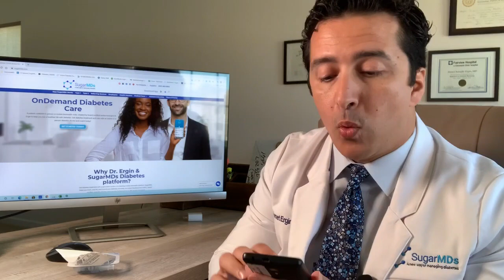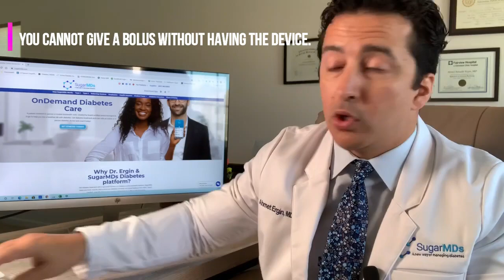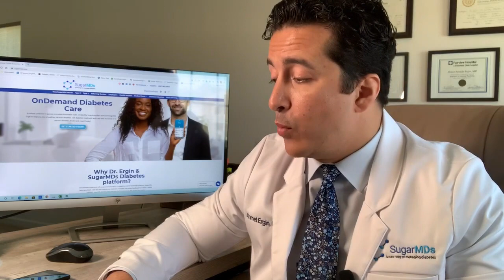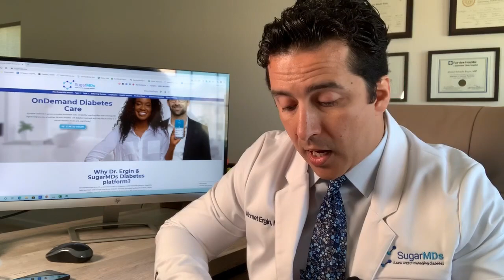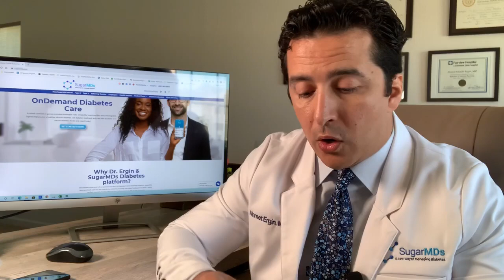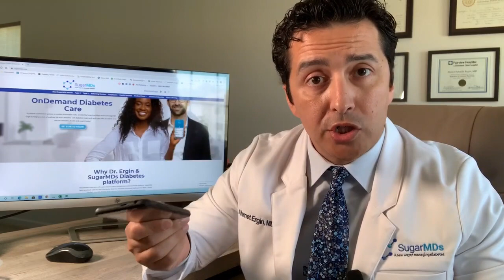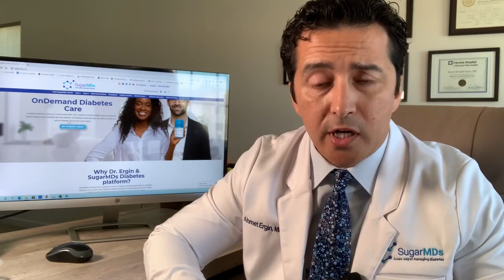Omnipod Dash Insulin Pump REVIEW (Unbiased)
The Omnipod Dash Insulin Pump System consists of a tubeless insulin pump — which is called a Pod — that supplies insulin to the body continuously. The Diabetes patient controls the amount and flow rate of insulin through a wireless device, which is called the Personal Diabetes Manager (PDM). In this video, Dr. Ergin will review the Omnipod Insulin Pump System and will explain its main features.

𝐅𝐎𝐑 𝐍𝐎𝐍-𝐔𝐒𝐀 𝐂𝐔𝐒𝐓𝐎𝐌𝐄𝐑𝐒 𝐓𝐎 𝐏𝐔𝐑𝐂𝐇𝐀𝐒𝐄 𝐓𝐇𝐄 𝐅𝐎𝐋𝐋𝐎𝐖𝐈𝐍𝐆 𝐎𝐑𝐈𝐆𝐈𝐍𝐀𝐋 𝐀𝐔𝐓𝐇𝐄𝐍𝐓𝐈𝐂 𝐒𝐔𝐆𝐀𝐑𝐌𝐃 𝐏𝐑𝐎𝐃𝐔𝐂𝐓𝐒